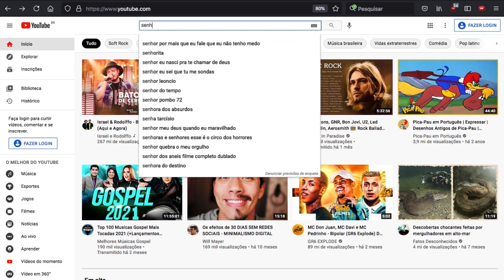Low-Carb x Cetogênica x Paleo x Primal - Qual É A MELHOR?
Dieta Low-Carb, dieta Cetogênica, dieta Paleo, dieta Primal... quais as diferenças e semelhanças entre estas estratégias. E mais importante: qual é a melhor para você?

Descubra como funciona cada uma delas - e como pegar o melhor de cada uma para você adotar como estilo de vida e ter mais saúde, emagrecimento, bem-estar e alegria (isso também é importante).

Você acelera os seus resultados de saúde e emagrecimento no nosso treinamento Cardápio Tanquinho

* As Principais Variações De Dietas Low-Carb: Paleo, Primal, Cetogênica *

Como você viu, existem princípios que regem cada uma destas estratégias.

Sendo que todas elas podem ser saudáveis - especialmente quando comparadas à dieta ocidental padrão (isto é, ao que a maioria das pessoas come).

No entanto, não basta apenas "resumir" as dietas e/ou seguir as regras cegamente.

Porque você acaba ficando limitado(a) nas suas escolhas, e deixando de lado estratégias poderosas que podem te ajudar.

Por exemplo: na dieta paleo, dificilmente consumiríamos café. Afinal, pegar o café, torrá-lo, moê-lo, e passar por uma infusão de água quente de fato não tem nada a ver com o que o ser humano fazia no período paleolítico.

No entanto: por que ficar sem esta fantástica bebida: se ela não tem calorias, é saborosa, tem antioxidantes, não quebra o jejum, e ainda pode acelerar seu metabolismo?

Assim como no caso das estratégias lowcarb e cetogênica: ambas são ótimas dietas, e nós mesmos seguimos estas estratégias durante mais de 90% do tempo.

No entanto, se você apenas pensar em "cortar carboidratos", em vez de realmente entender como seu corpo funciona...

Pode acabar consumindo um monte de "tranqueiras low-carb": como óleo de soja, salsicha, maionese industrializada, e por aí vai.

E, sobre os óleos vegetais refinados - e quais são de fato as melhores gorduras para cozinhar, em qualquer estratégia - veja

Me conte nos comentários qual destas estratégias você segue.

E, se está perdido(a) sobre como começar, saiba que queremos te dar um PRESENTE: Cardápio de 7 dias para emagrecer e ter saúde (baixe grátis aqui)

E, se você gostaria de contar com nosso método de emagrecimento - no qual você aprende como se alimentar para emagrecer sem ter que contar gramas de carboidratos, nem proteínas, nem gorduras, nem calorias, nem nada assim...

Já são mais de 12.000 alunos satisfeitos - e será um prazer ter você com a gente neste Treinamento.